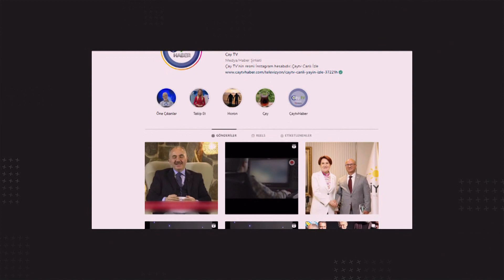RİZE BAHÇEŞEHİR KOLEJİ ÖĞRENCİLERİNİ ÖNEMSİYOR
RİZE BAHÇEŞEHİR KOLEJİ ÖĞRENCİLERİNİ ÖNEMSİYOR. STEM EĞİTİM MODELİ İLE ÖĞRENCİLER HEM TASARIMSAL HEM DE BİLİŞİMSEL BECERİLERİNİ GELİŞTİRİYOR. STEM EĞİTİM MODELİ FUARI’NDA ÖĞRENCİLER YETENEKLERİNİ SERGİLEDİ